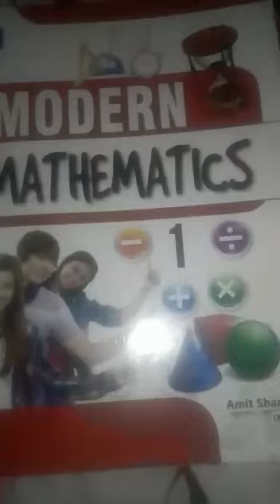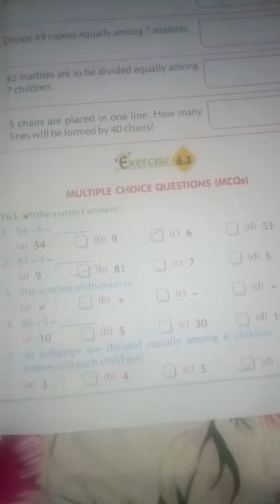CLASS 1 MATHS #31 ONLINE 4